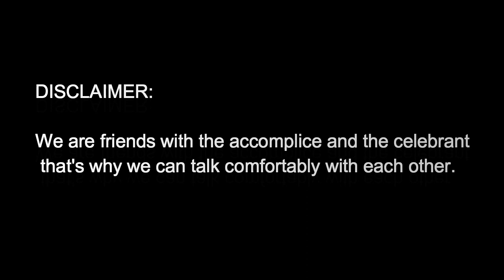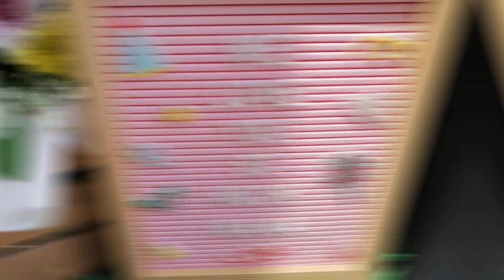MOMMY JINKY HINDI SINIPOT NG RIDER | CAR TRUNK SURPRISE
Naranasan mo na bang ma injan? Hindi ka na nga nag order, iniwan pa sa ere 😅 Gigil na si mommy Jinky sa prank rider!

Pero with tears of joy si mommy sa pretty in pink love in a trunk surprise. Tissue plsss!